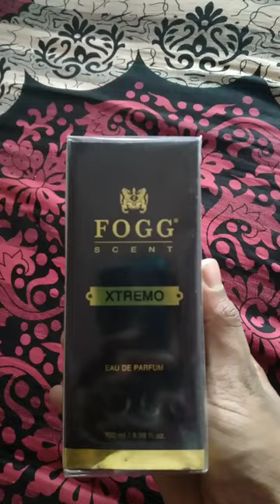Fogg Xtremo Perfume🔥